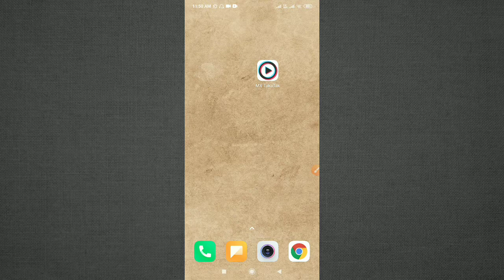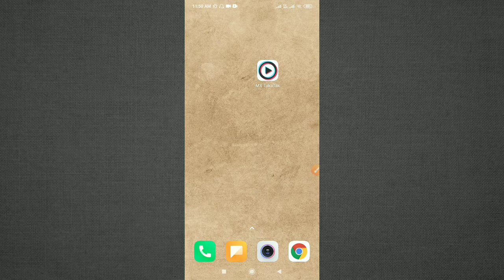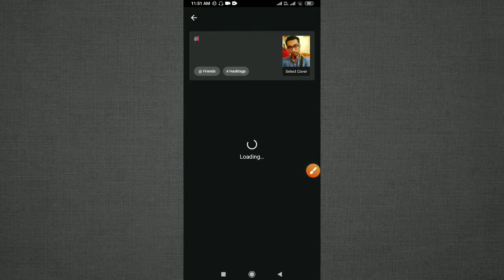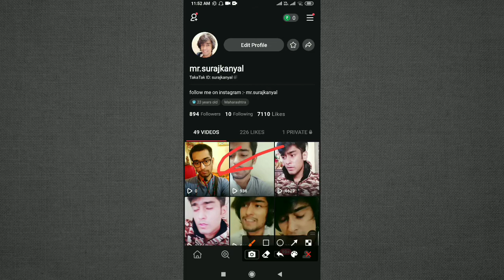How to Mention / Tag your Friends in Mx Takatak App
Learn How to Mention / Tag your Friends in Mx Takatak App